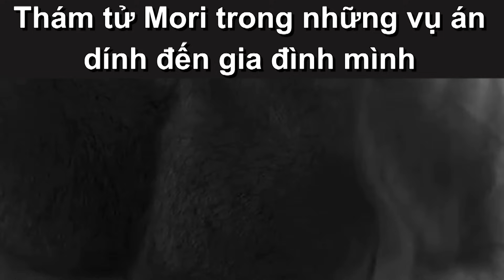Conan Bình Dương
Conan và 1001 câu chuyện

Nội dung được thực hiện bởi Mega Meme.
Chỉ mang tính chất giải trí! không có ý xúc phạm cá nhân hay tổ chức nào!